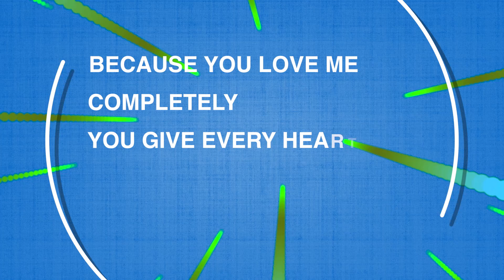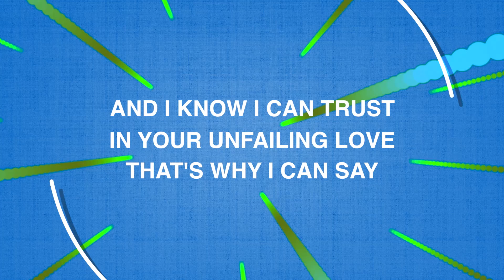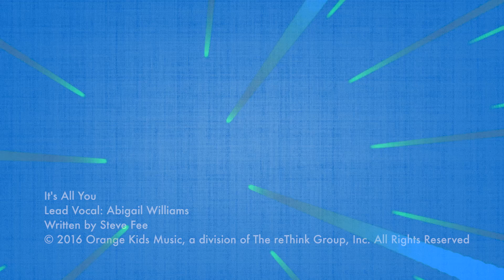3 ItsAllYou LiveLyric Video